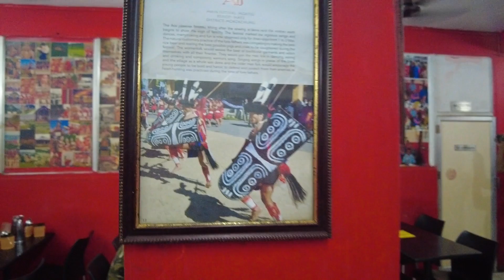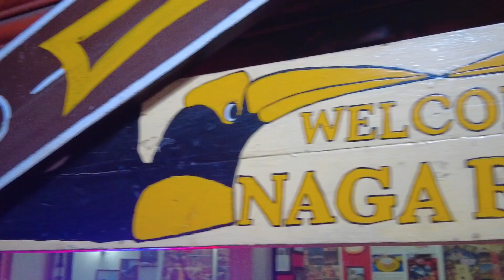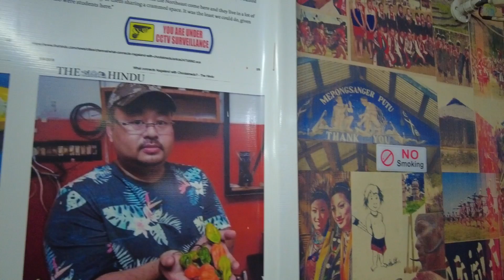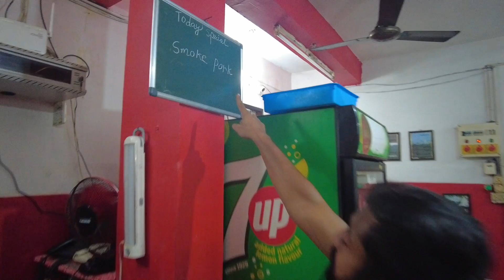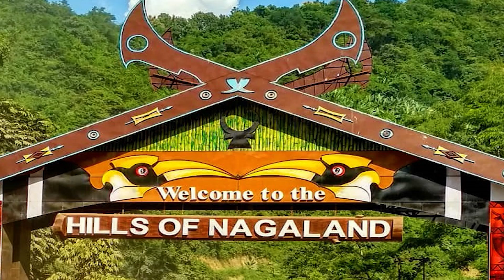Nagaland Food in Chennai - Ft Varun | Varun Vlogs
Nagaland is a hidden place in India. Very few people are familiar with the place, food, culture, and people.

Chennai has a beautiful food place in Choolaimedu to try authentic Nagaland food. Naga Reju Fast Food is home to perfect Nagaland cuisine in Chennai.

Join Varun to watch and review the Nagaland-style food.